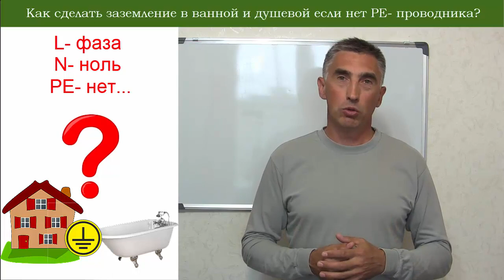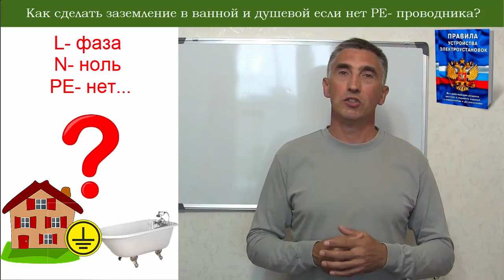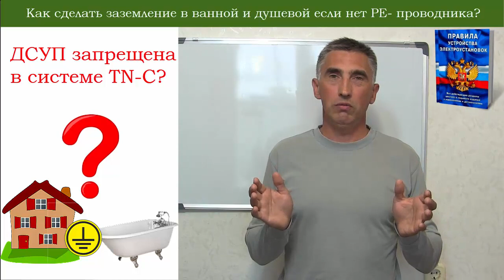Заземление ванной, душевой в старом доме- что делать без РЕ-провода?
Как обеспечить максимальную электробезопасность в ванной, душевой если нет РЕ- провода, то есть заземления?
В основном такая проблема появляется в старом жилищном фонде где электропроводка выполнена двухпроводной.
В этом видео даю ответ как я обеспечиваю электробезопасность без РЕ-провода (заземления), а также отвечаю на вопрос почему ДСУП запрещена в системе заземления TN-C.

-рекомендую сообщество №1 по электрике вконтакте!